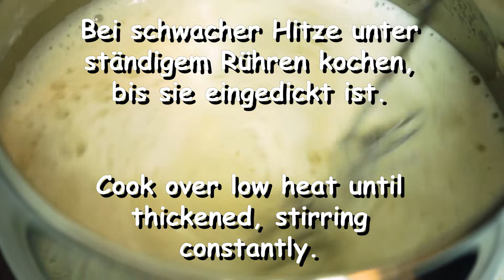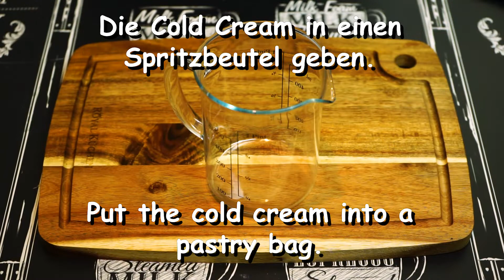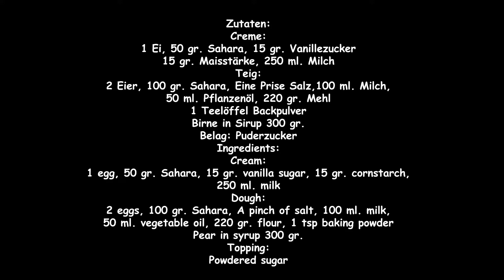Birnenkuchen. Die ganze Welt liebt ihn. Lässt sich schnell und einfach zubereiten.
Pear pie. The whole world loves him. Prepares quickly and easily. Tastier than apple pie.
Zutaten:

Creme:
1 Ei, 50 gr. Sahara, 15 gr. Vanillezucker
15 gr. Maisstärke, 250 ml. Milch
Teig:
2 Eier, 100 gr. Sahara, Eine Prise Salz,100 ml. Milch,
50 ml. Pflanzenöl, 220 gr. Mehl
1 Teelöffel Backpulver

Birne in Sirup 300 gr.

Belag:
Puderzucker

Ingredients:

Cream:
1 egg, 50 gr. Sahara, 15 gr. vanilla sugar, 15 gr. cornstarch,
250 ml. milk

Dough:

2 eggs, 100 gr. Sahara, A pinch of salt, 100 ml. milk,
50 ml. vegetable oil, 220 gr. flour, 1 tsp baking powder
Pear in syrup 300 gr.
Topping:
Powdered sugar
Rezept.
Creme:
Mischen Sie 1 Ei, 50 gr. Zucker, 15 gr. Vanillezucker
15 gr. Maisstärke. 250 ml zugeben. Milch. Bei schwacher Hitze unter ständigem Rühren kochen, bis sie eingedickt ist. Auf Raumtemperatur abkühlen lassen.
Teig:
2 Eier, 100 gr. Zucker, eine Prise Salz. 3-4 Minuten schaumig schlagen. 50 ml zugeben. Pflanzenöl, 100 ml. Milch, 220 gr. Mehl, 1 Tl Backpulver. Wir schlagen.
Schneiden Sie "Birne in Sirup" 300 gr. Mischen und in eine Form gießen. Die Cold Cream in einen Spritzbeutel geben und auf den Teig geben. Bei 170 Grad 45 Minuten backen. Mit Puderzucker bestreuen.

Recipe.
Cream:
Mix 1 egg, 50 gr. sugar, 15 gr. vanilla sugar
15 gr. corn starch. Add 250 ml. milk. Cook over low heat until thickened, stirring constantly. Let cool to room temperature.
Dough:
2 eggs, 100 gr. sugar, a pinch of salt. Beat until fluffy 3-4 minutes. Add 50 ml. vegetable oil, 100 ml. milk, 220 gr. flour, 1 tsp baking powder. We beat.
Cut "Pear in syrup" 300 gr. Mix and pour into a mold. Put the cold cream in a pastry bag and apply to the dough. Bake at 170 degrees for 45 minutes.
Sprinkle with powdered sugar.